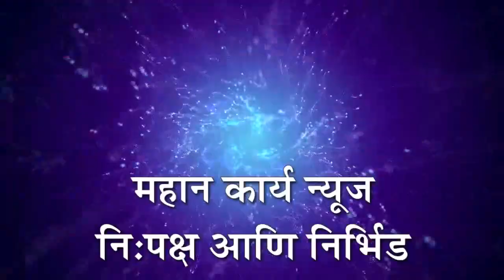हुपरीत आम्ही कोल्हापुरी फेस्टिवल उत्साहात : फेस्टिवलमध्ये विविध कार्यक्रमांचे आयोजन